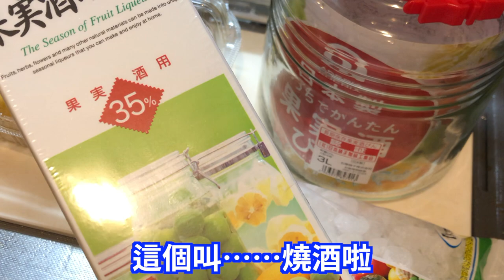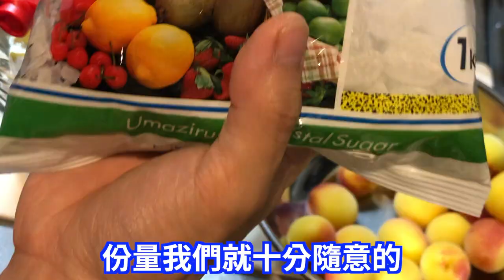【自己的酒自己浸】一個月後既自家製梅酒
6月就有d忙，7月就掛住打芒亨
拍左成個月終於有時間剪😂
估唔到有朋友會等我出片😂
有興趣可以一齊享受下自己浸梅酒既樂趣！

材料
梅 1kg
冰糖 600-700g
燒酒 1.8L

做法自己睇片😂